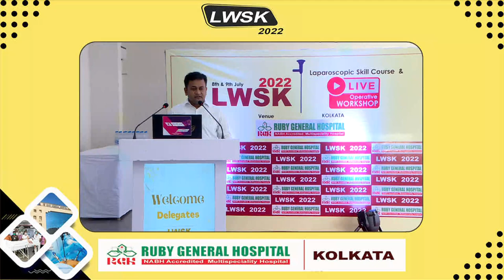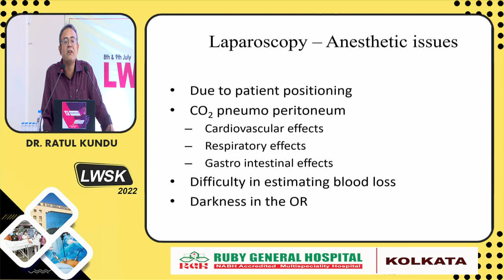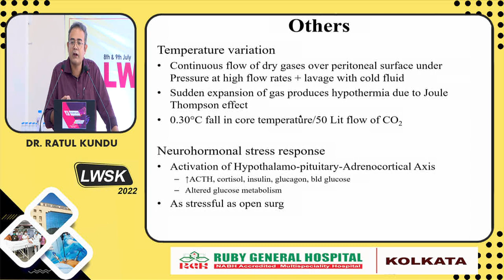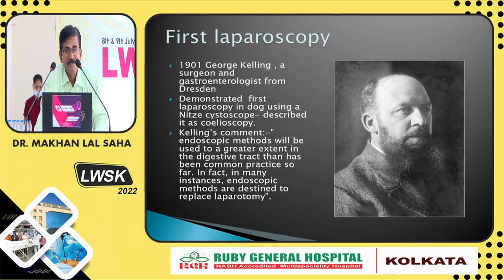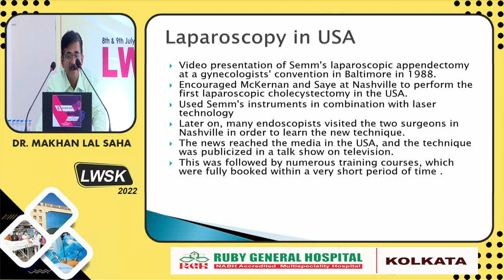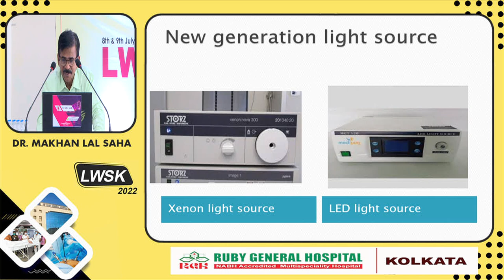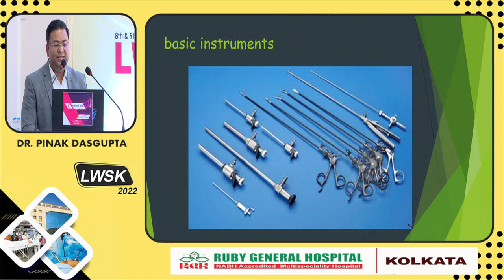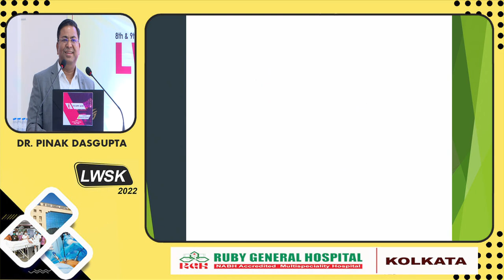LWSK Day 1 : Didactic Talks on Basic Laparoscopy (Part 1)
LWSK(Laparoscopy WorkShop Kolkata) 2022
It was a closed group training program for young Laparoscopic Surgeons on Basic Laparoscopy with EndoLab training & Live operative workshop.
Sharing the 1st session of Day 1 with didactic Talks by eminent Laparoscopic Surgeons
Day 1 : Didactic talks on Basic Laparoscopic Surgery
Part 1:
Dr. D.P.Samaddar - Inaugural Speech
Dr. Ratul Kundu - Anesthesia in Laparoscopic Surgery: What a Surgeon Must Know !
Dr. Makhan Lal Saha - Past, Present & Future of Laparoscopy
Dr. Pinak Dasgupta - OT Set up & Troubleshooting in Laparoscopy